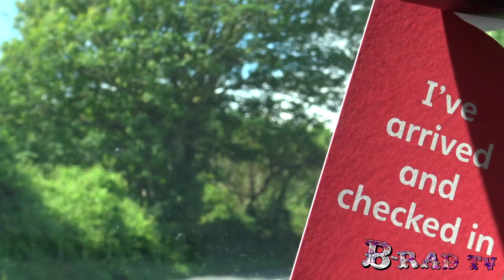Mad Lads in Wales EPISODE 5: Tenby, Beer & BBQ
Brad and Sean's Welsh Staycation 2021 continues! Sorry for the delay, but enjoy these warm, sunny vlogs during this Winter season. Food, drink, a chilled slow-paced getaway. Excellent.

-Editing again after some real world issues, got a backlog to get through.